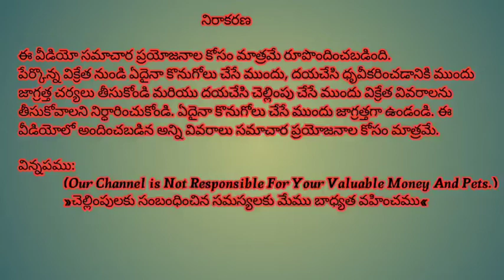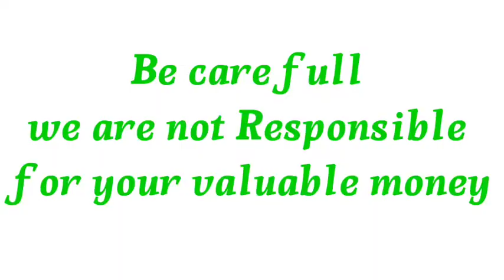Top quality gray pug puppies for sale in telugu||8686970729